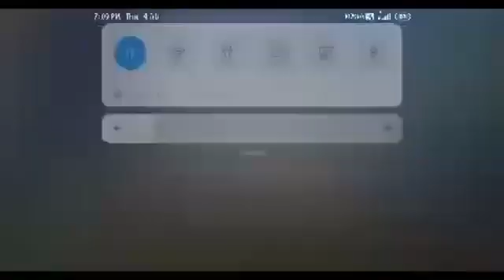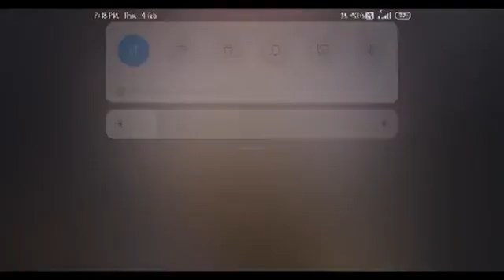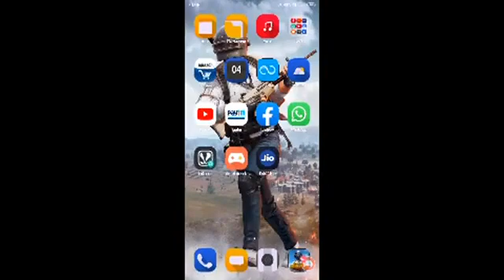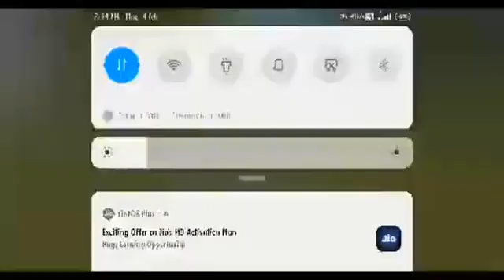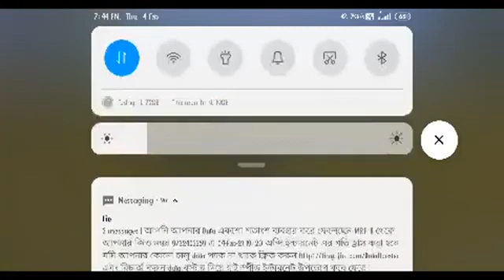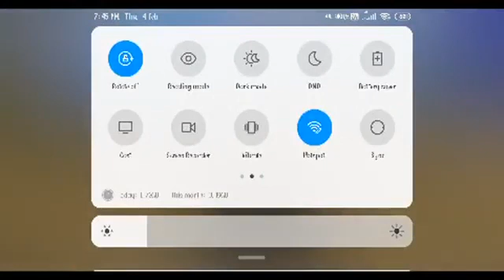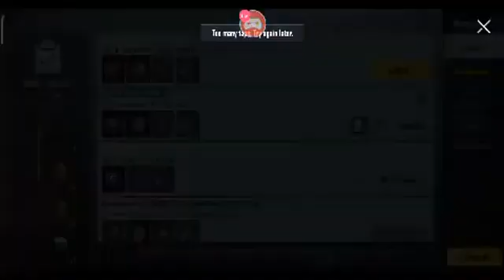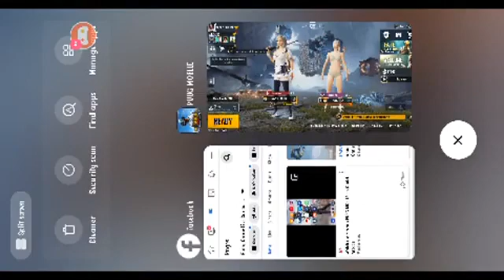Gaming eTech - STN Watch me stream PUBG MOBILE Gaming Video # 59